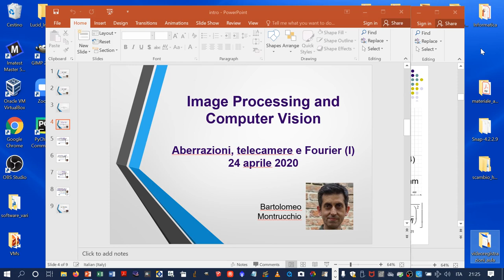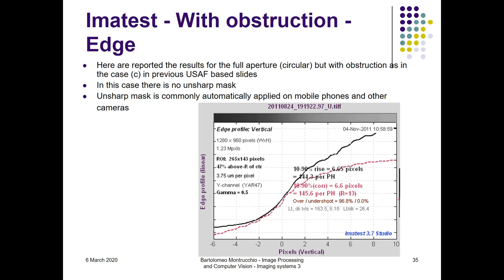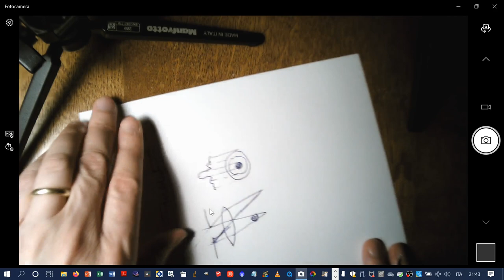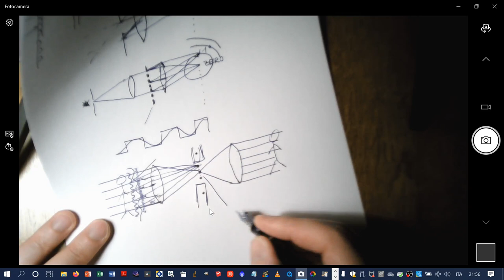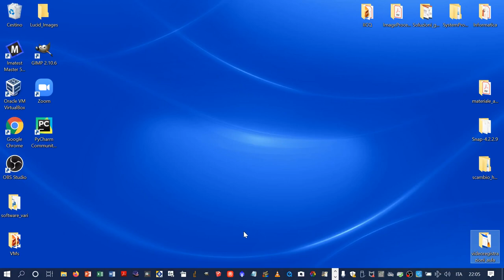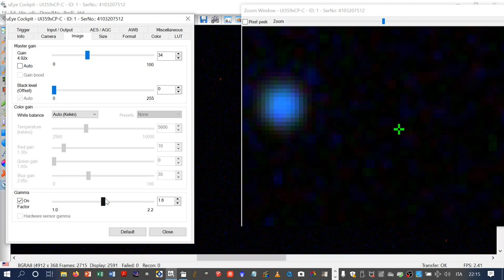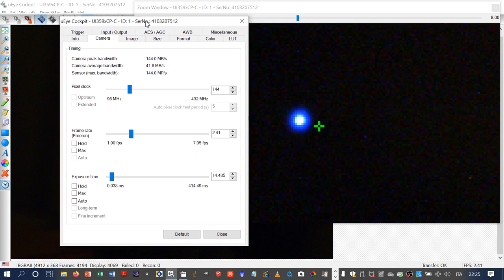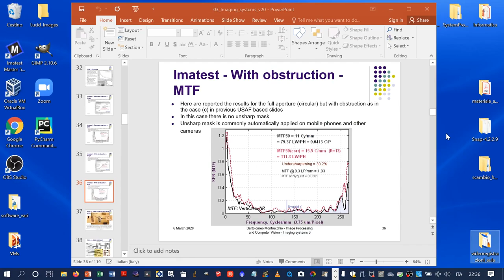Aberrazioni, telecamere e Fourier (prima parte)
(00:00) aberrazioni, telecamere e Fourier (prima parte)
(00:58) MTF nel caso ideale con apertura circolare/approssimato con retta
(02:10) Imatest - Spatial Frequency Response (SFR).
            Transverse Chromatic Aberration (TCA), Subjective Quality Factor (SQF)
(04:00) edge profile (gradino)
(04:40) MTF piena apertura (120mm )
(05:40) SQF 120mm
(08:48) MTF apertura ridotta (53mm)
(09:55 ) MTF apertura 120mm con ostruzione da 53 mm
(11:50) interferenza delle onde della luce con una apertura ESPERIMENTO fino a (01:11:00)
(14:48) disco di Airy come frutto di interferenza
(16:00) interferenza distruttiva e costruttiva
(18:45) reticolo di diffrazione, interferenza e a:qrcobaleno
(23:45) reticoli di diffrazione a onda quadra e mire sinusoidali
(24:40) mira sinusoidale con solo ordine 0 e 1
(25:00) formazione dell’immagine - teoria di Abbe
(29:50) apertura numerica - diametro lente e sua focale danno la capacita’ di raccogliere dettagli
(30:55) filtro passa basso
(31:18) filtro passa alto
(32:08) piano di Fourier
(32:48) trasformata di Fourier in OpenCV
(34:20) filtro elimina banda ed altri filtri
(36:45) oggetto come sommatoria di sinusoidi
(37:50) FFT ed FFT^-1
(38:30) disco di Airy tramite telecamera
(39:25) stella artificiale da 35 micron
(44:00) disco di Airy a f16
(44:08) calcolo dimensione disco di Airy
(46:20) bokeh
(47:16) f5,6-f8-f11
(52:48) perche’ vedere il disco di Airy e’ difficile?
(53:50) campionamento della stella artificiale
(58:10) almeno quattro campioni per il disco di Airy
(59:35) f1,85
(01:02:08) lamelle del diaframma
(01:03:30) aberrazioni ai bordi, curvatura di campo e anelli di Airy